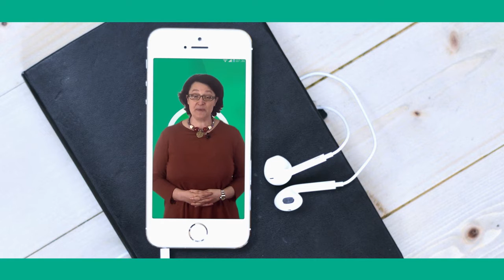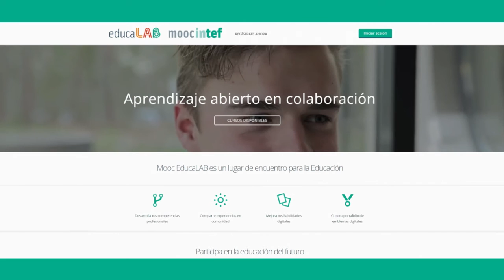NOOC "Medidas y actuaciones frente al ciberacoso"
Vídeo presentación del NOOC de AprendeINTEF "Medidas y actuaciones frente al ciberacoso" RespetoEnRed. Para más información, visita